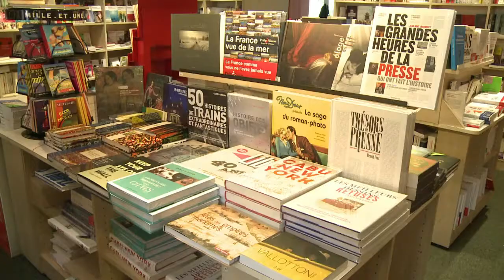Le Parlement adopte une mesure anti-Amazon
Les opérateurs en ligne, comme le géant américain Amazon, ne pourront bientôt plus cumuler la gratuité des frais de port du livre avec la remise autorisée de 5%, selon une proposition de loi adoptée jeudi à l'unanimité par les députés. Pour le syndicat de la librairie française (SLF), c'est une victoire. Durée: 01:21